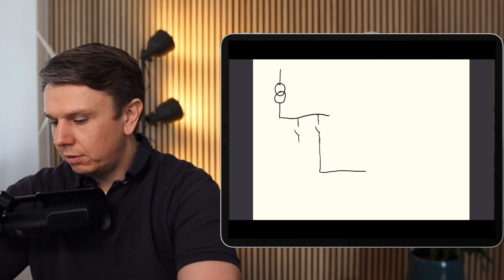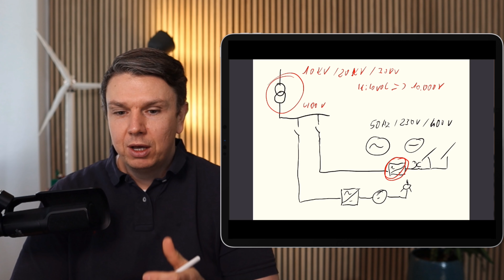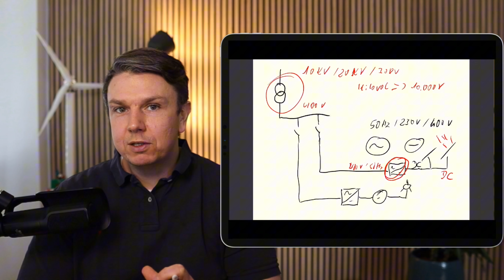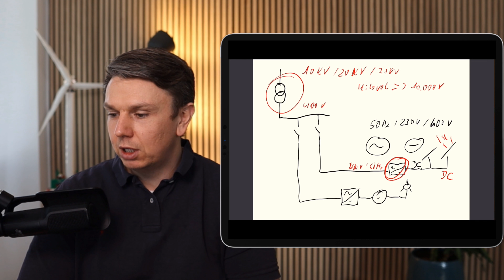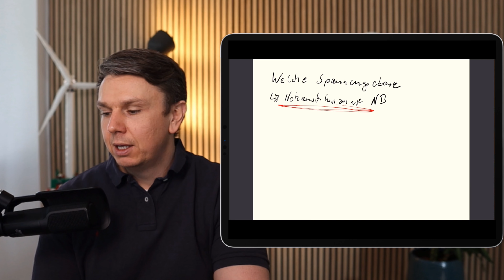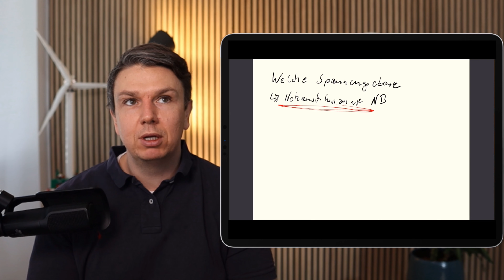Wechselstrom & Gleichstrom: Was ist der Unterschied? ⚡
Heute sprechen wir über die Unterscheidung zwischen AC-Strom und DC-Strom. Hierbei beantworte ich Fragen aus der Community. Falls du Fragen oder Anmerkungen hast schreibe sie gerne in die Kommentare.